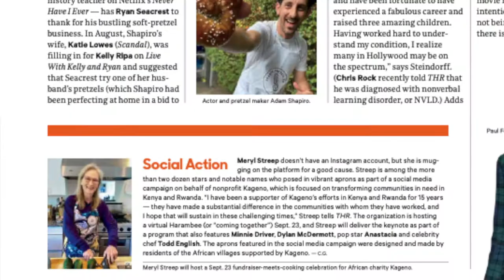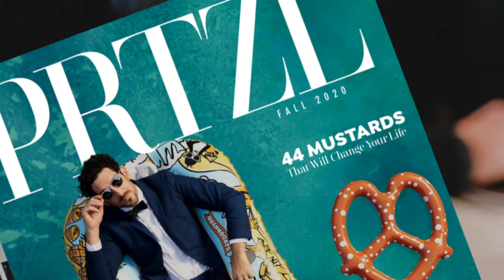All About Shappy Pretzel Co.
How it Started...How it's Going!
From what started as an homage to his favorite hometown treat, Philly-born actor and Pretzel-maker Adam “Shappy” Shapiro has turned his socially distanced hobby into LA’s latest food craze. On August 4, 2020, a day that forever changed the lives of pretzel lovers everywhere, Adam’s wife, actress Katie Lowes, was co-hosting “Live with Kelly & Ryan” when she mentioned her husband’s pretzel obsession to host Ryan Seacrest.  The next day, the first of many citywide deliveries came to Seacrest’s door. After just one bite, the man was hooked and the on-air rave reviews ensued. With that...Shappy was off to the races. Drop-offs to eager friends turned into lines of cars outside his kitchen wanting more! Within weeks, Shappy’s in-home operation moved to a professional bakery allowing Shappy to host pop-ups, cater film sets, birthday parties, office events (and even weddings!) all over Los Angeles.